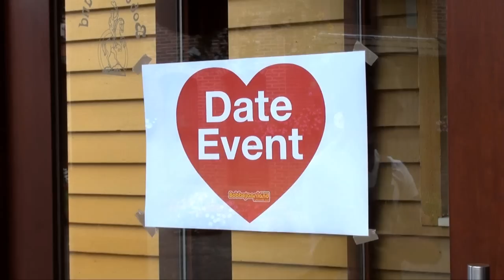Bezoekers Bobbejaanland zoeken liefde